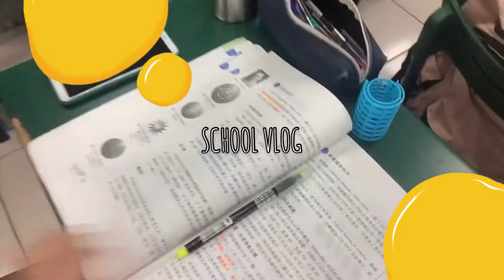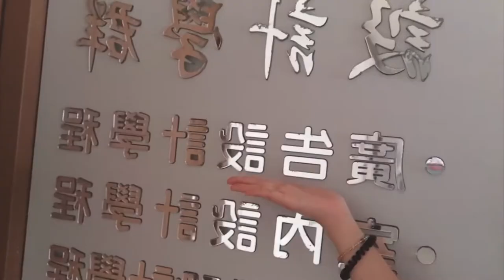School Vlog #1 臺灣高中生日常🏫｜統測倒數24天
School Vlog Ep.1

📝 統測倒數
👩‍🎓 高三生日常
📷 油土伯新手,多多見諒

想知道更多生活日常嗎